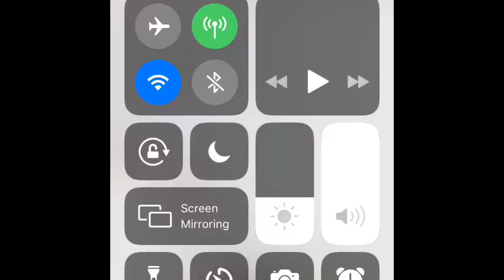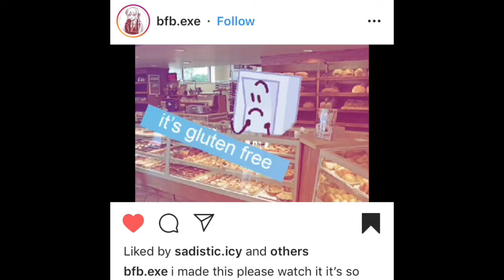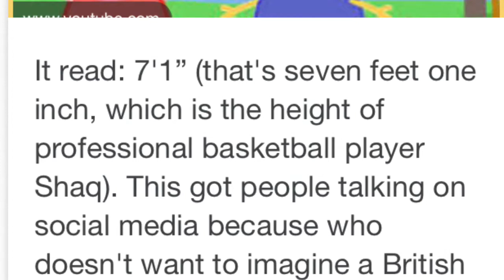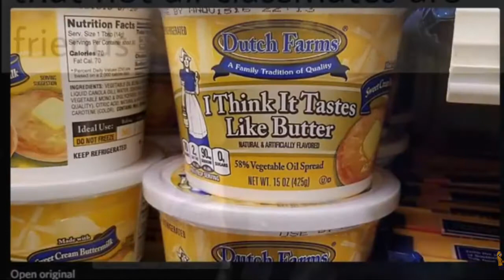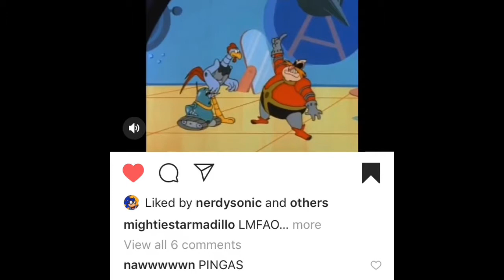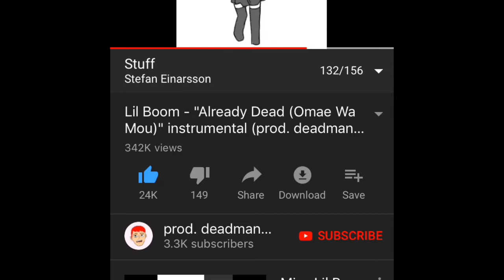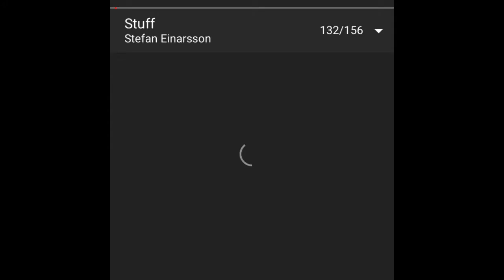I Don’t Know What This Is